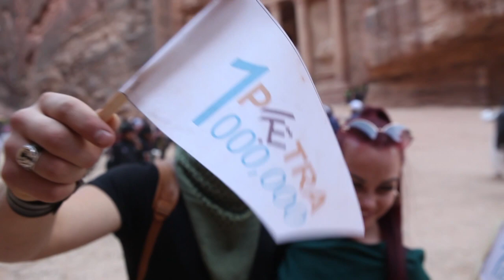Pétra franchit la barre du million de visiteurs en 2019 | AFP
La ville nabatéenne de Pétra, l'une des Sept Merveilles du monde, a franchi la barre du million de visiteurs pour 2019. Pour le royaume de Jordanie, frontalier de la Syrie et de l’Irak ravagés par les conflits, le tourisme est l'une des principales ressources du royaume et contribue à hauteur de 14% au PIB.